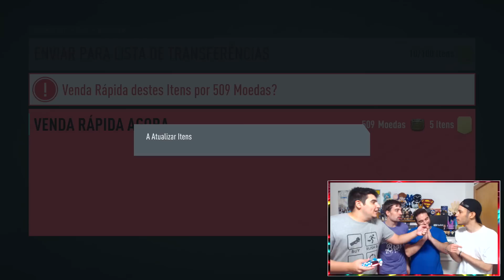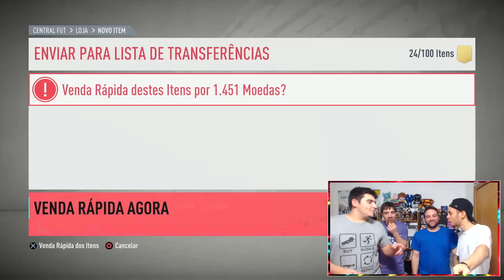TIRÁMOS O PRIMEIRO ÍCONE!!! | FIFA 20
Vídeo gravado e editado por:
Diogo | Daizer